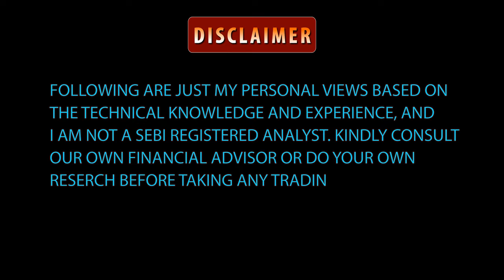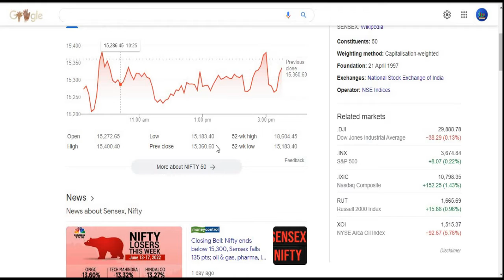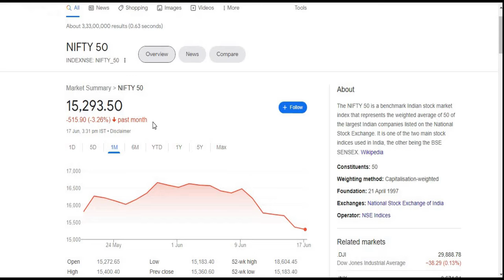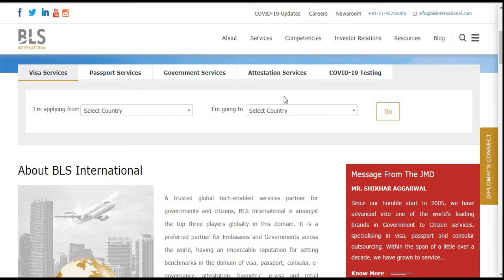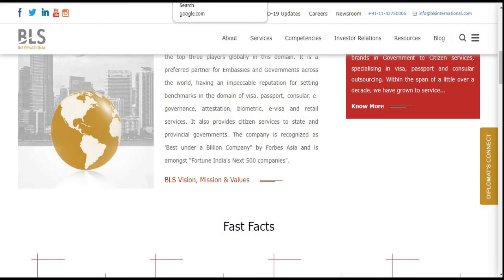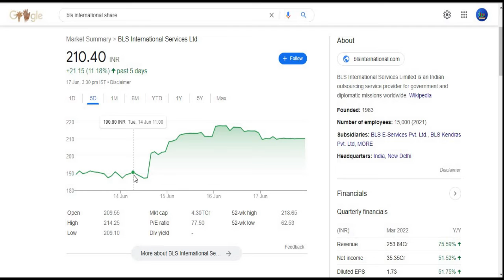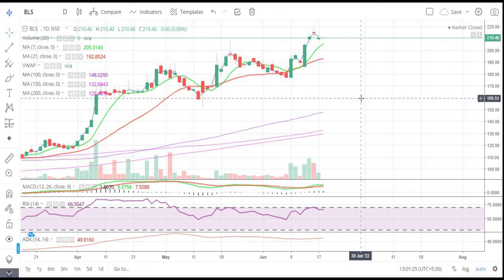NIFTY50 || Nifty Prediction || इस गिरते बाजार में कहा INVEST करे || Multibagger Share 2022